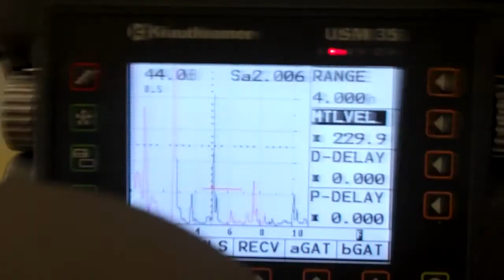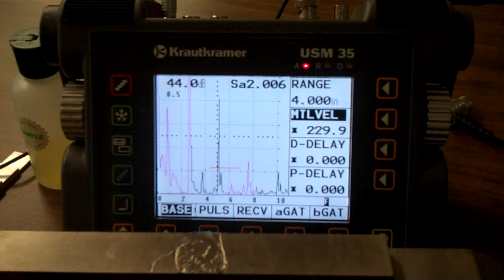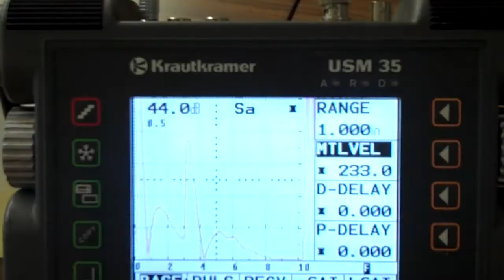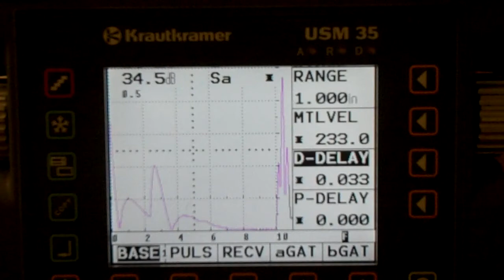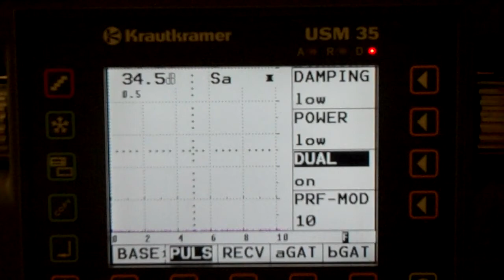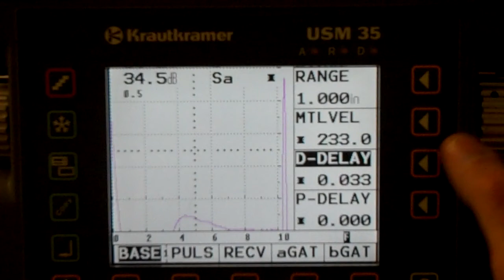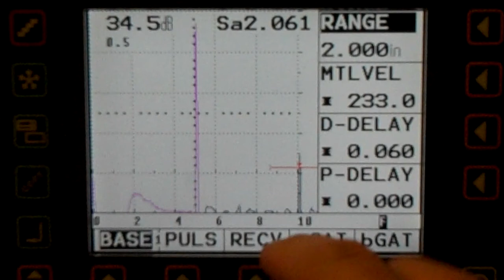Basic UT Scope